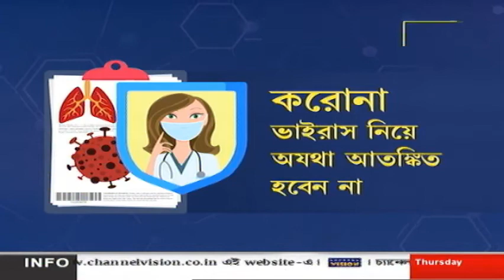Khela R Khela Channel Vision 23.12.2021